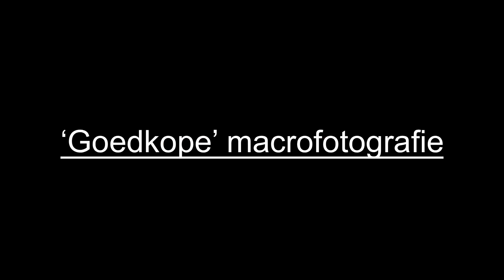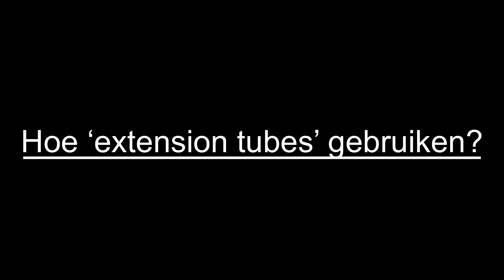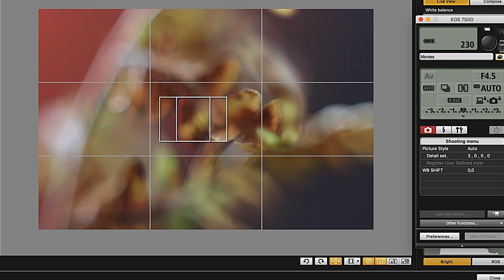MACROFOTOGRAFIE: GOEDKOPE HERFST MACROFOTO’s trekken met ‘EXTENSION TUBES / TUSSENRINGEN’’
GOEDKOPE HERFST MACROFOTOGRAFIE met “EXTENSION TUBES / TUSSENRINGEN’’ - tutorial (Nl./Eng.Subt.)

In deze tutorial leg ik jullie stap voor stap uit hoe ik op een goedkope manier macroshots trek.
In de studio leg ik jullie uit wat tussenringen of ‘extension tubes’ zijn, hoe je ze gebruikt en pas het toe in een speciale setting met herfst materiaal.
Bovendien ga ik aan de slag met mijn pc/MacBook om de camera te bedienen en krijg ik een veel groter scherm dan de ‘live view’ op de camera zelf. Op die manier zie veel beter mijn macro foto’s en kan ik het scherpstelpunt heel goed bepalen.

Tijdcodes
00:00 intro
01:24 waarom in de studio?
02:06 ‘goedkope’ macrofotografie
03:10 wat zijn ‘ extension tubes’?
05:30 hoe extension tubes gebruiken?
08:17 de fotoshoot
12:38 de resultaten
13:20 afsluitend woord

Hebben jullie tussenringen? Deden jullie al aan macrofotografie? Laat het gerust weten in het commentaarveld?

Laat in het commentaarveld weten wat je van deze vlog of foto’s vond en deel de vlog gerust met anderen door deze link te gebruiken

Heb je nog andere ideeën voor een vlog of tutorial aarzel dan niet om het hieronder achter te laten.

Sociale media - alle foto’s getoond in mijn filmpjes alsook andere foto’s en/of video’s worden eveneens gepost op:
Instagram: @alainversluys - dank om me ook daar te volgen!

Mijn materiaal:
1. Fotografie:
Camera: Canon EOS 750D
Objectieven:
- Canon EFS 18-55mm f3.5-5.6 IS STM
- Canon EFS 55-250mm f4-5.6 IS STM
- Canon EFS 50mm f1.8 STM
- Canon EFS 24mm f2.8 STM
- Ultrapro 0,45x Super Wide Angle
Filters:
- Polaroid polarisatie filter
- COKIN GRADUAL ND KIT H3HO-25 + ADAPTERRING P 58MM
- Hoya PROND64 6 stops ND filter
Hulpstukken:
- 3Legged Thing L-bracket QR-11
- Vivitar 58mm Close Up Lens Set +1 +2 +4 +10
- Autofocus 3-delige macro-extension tubes voor Canon EOS Automatic

2. Videografie
- Camera: GoPro Hero 7 Black (iPhone 7 als backup)
- Gimbal voor GoPro: Feiyutech G6
- Gimbal voor IPhone: Moza Mini S (backup)

3. Accessoires
- Ulanzi V2 Multifunctionele Vlogging-tas voor GoPro
- Action Camera Cover met flitsschoenhouder voor LED-videolamp met microfoon
- GoPro 3,5 mm microfoonadapter voor HERO7
- Telesin 3 Pack ND Filter Set ND4 ND8 ND16
- Dode kat Schaumstoff-Windschutzscheiben-Gehäuse für GoPro Hero 7/6/5

4. Geluid
- BOYA BY-MM1 shotgun microfoon
- BOYA BY-M01 lavalier microfoon

5. Foto & video accessoires
- Manfrotto Element tripod Big
- Lowepro Slingshot 250 AW (all weather)
- PlatyPod Ultra tripod
- GorillaPod 3K tripod

6. Apps / programma’s
- Fotografie: Lightroom LR en LRC, Photoshop, Affinity Photo, Luminar
- Videografie: LumaFusion
- Canva: app om thumbnails te maken
- PhotoPills: plannen van zonsondergangen en opkomst, ...
- Clear Outside: weer app (wolken, fog,  ...)
- Filmic Pro video voor iPhone.
- StreamYard: live YouTube shows.
- Voice Record: iPhone app om geluid van lavalier microfoon op te nemen